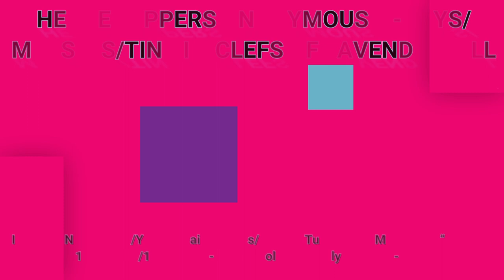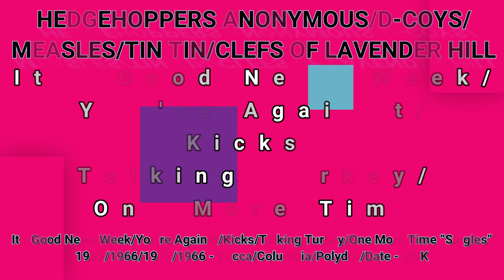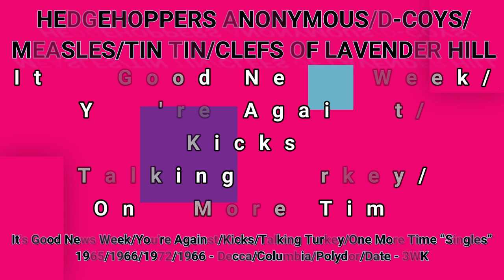HEDGEHOPPERS ANONYMOUS/D-COYS/MEASLES/TIN TIN/CLEFS OF LAVENDER HILL (titles below)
It's Good News Week/You're Against/Kicks/Talking Turkey/One More Time (vinyl)

3WK.COM records from Technics SL-1200MK2's and Pioneer PLX-1000 turntables. 3WK.COM phono cartridge catalogue includes: Ortofon 2M Bronze, Ortofon 2M Blue, Ortofon 2M Red, Audio-Technica AT-VM95ML, Audio-Technica AT-VM95E, Shure M44-7.